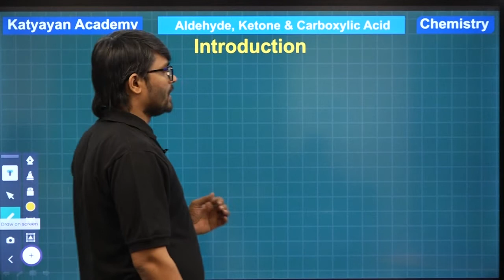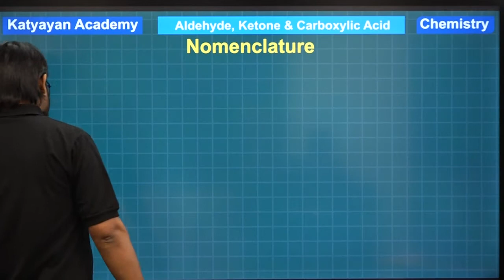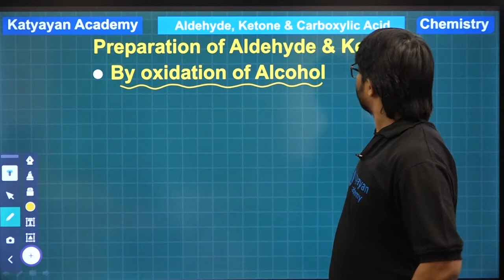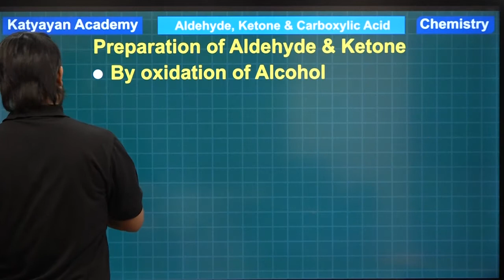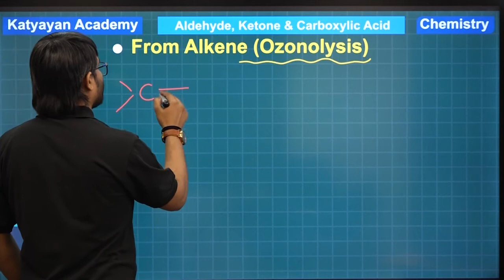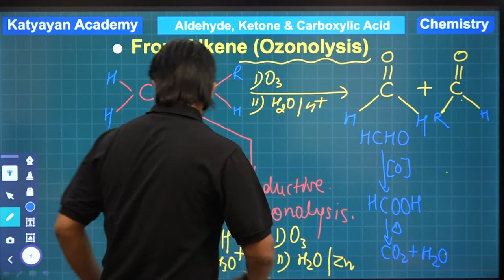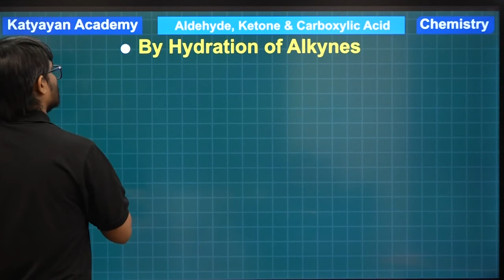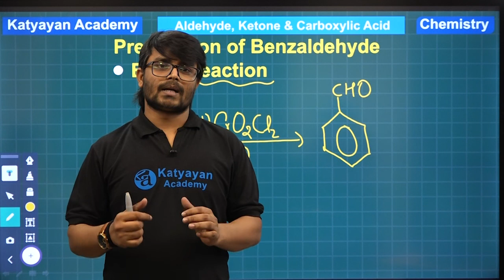Aldehydes, ketons & carboxylic acid | Class XII | Live Session